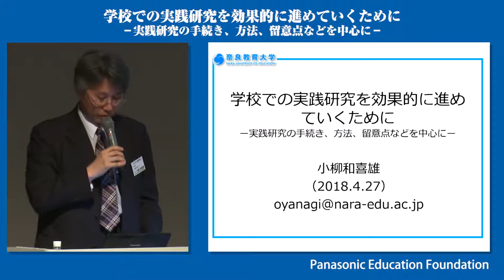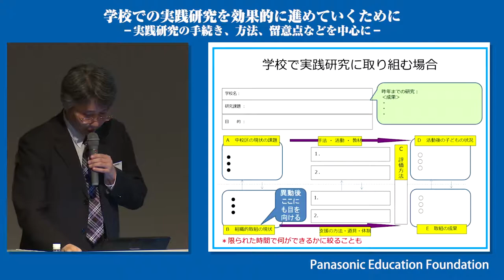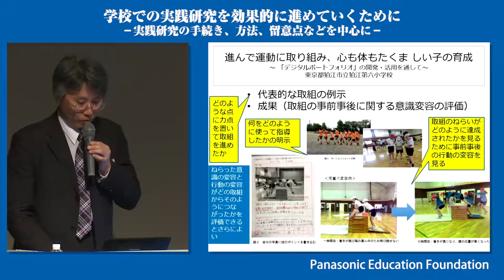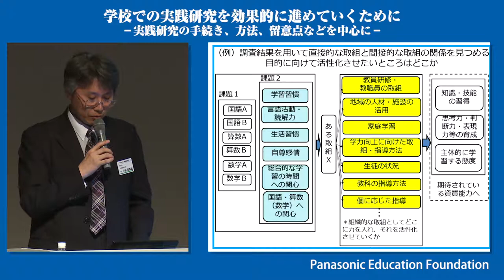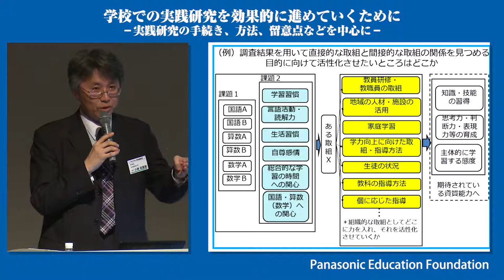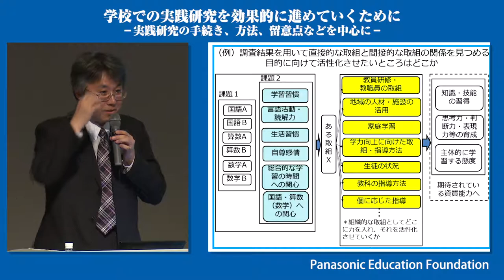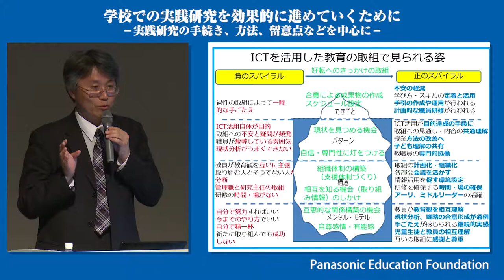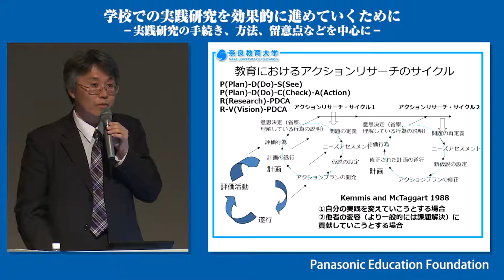講演｜学校での実践研究を効果的に進めていくために －実践研究の手続き、方法、留意点などを中心に－ ｜小柳和喜雄 奈良教育大学教授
演題　学校での実践研究を効果的に進めていくために　－実践研究の手続き、方法、留意点などを中心に－
講師　小柳和喜雄 奈良教育大学教授
平成30年4月27日、パナソニック教育財団 平成30年度（第44回）実践研究助成 贈呈式での講演の動画です。
助成校だけでなく、助成申請を考えている学校、校内研究を充実させたい学校のお役に立つ内容です。是非ご覧ください。